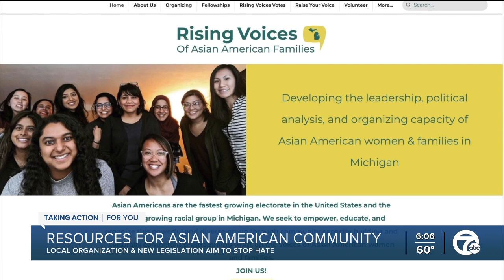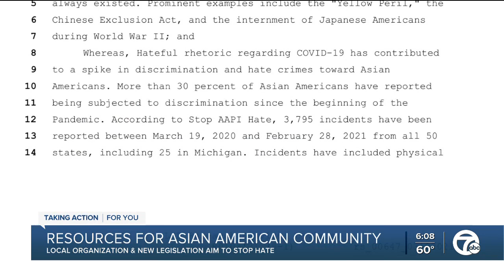Local organization and new legislation aims to stop Asian American hate